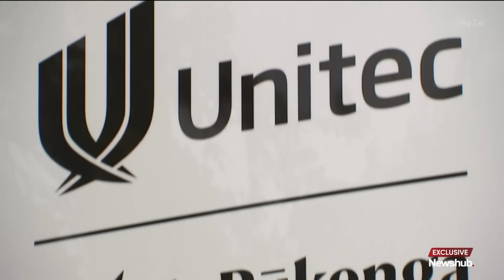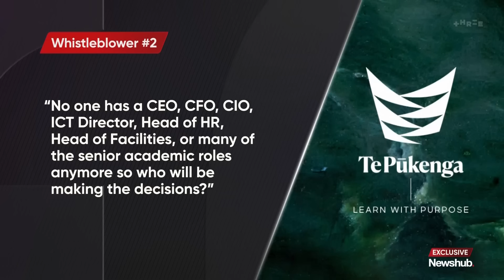Leaked statements show none of NZ's polytechs are financially viable on their own | Newshub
As the Government takes a wrecking ball to Te Pūkenga, Newshub has been leaked financial statements showing none of the country's polytechs are financially viable on their own. Political reporter Lloyd Burr has more.